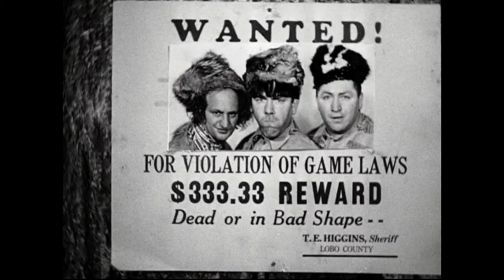Season 1 Ep. 18--The Three Stooges--"Whoops, I'm An Indian!"--BLOOPERS, FACTS, and MORE!!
The Three Stooges are iconic both on the big screen and on Television. They are one of the greatest comedy teams of all kind. I have decided to run through some interesting facts, bloopers, flubs, production notes, and HARD TO BELIEVE INFORMATION! I
am starting with the first short and moving through the line. I hope you enjoy and like it.